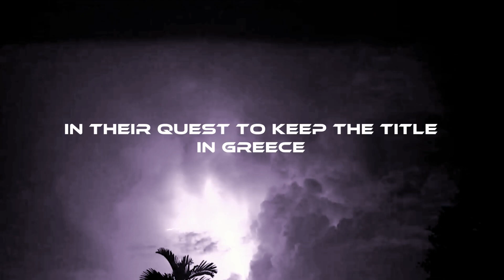Road to ZMAK World championship (ZMAK WARS 2019)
Ο τίτλος του ZMAK, άλλαξε... χαρακτήρα. Η ζώνη του πρώτου επαγγελματικού ελληνικού promotion πάλης, διεκδικήθηκε ξανά και ξανά σε Ευρώπη και ΗΠΑ, που δικαιωματικά πρόσθεσε στο ονοματεπώνυμο της, τη λέξη παγκόσμια.

Το ΖΜΑΚ World championship, θα διεκδικηθεί (με αυτή του την νέα ιδιότητα) για πρώτη φορά στην Ελλάδα στις 23 Νοεμβρίου στο ZMAK WARS.